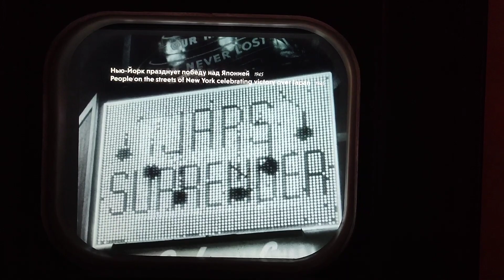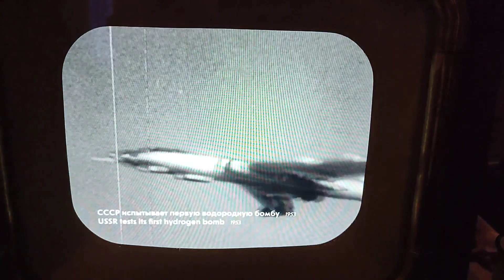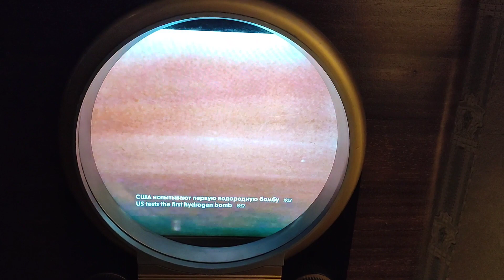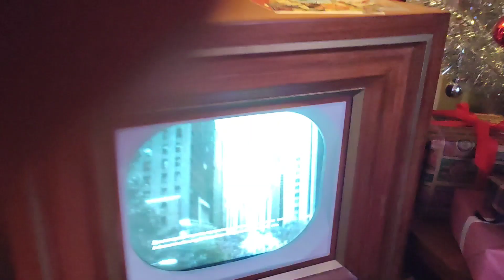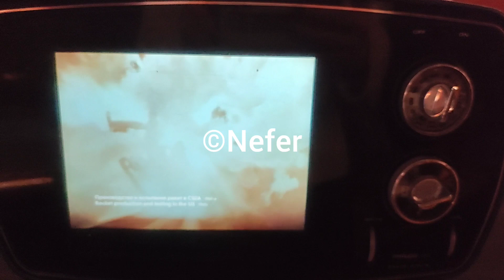Сняла трансляции на телевизорах в экспозиции "Советский атомный проект"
Самый нижний этаж павильона "Атом" на ВДНХ. Несколько залов оформлены как противостояние двух держав: США и СССР. Каждая из комнат разделена надвое: с одной стороны советский быт, с другой американская жизнь. На телевизорах транслируются видео тех лет, что могли бы смотреть люди 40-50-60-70-х.